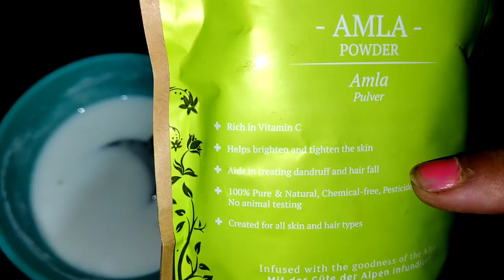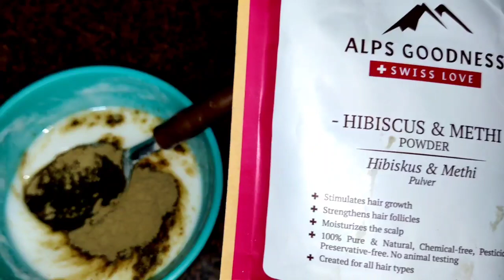बस 1बार दही में इसे मिलाकर लगा लेना रद्दी झाड़ू जैसे बाल भी Silky Shiny Smooth हो जाएंगे Hair Growth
Buy Alps Goodness Powders on purplle.com
Click below to place your order :
Alps Goodness Powder - Amla (50 g)| 100% Natural Powder | No Chemicals, No Preservatives, No Pesticides| Natural Hair Mask

6000+ makeup products under Rs. 400 available